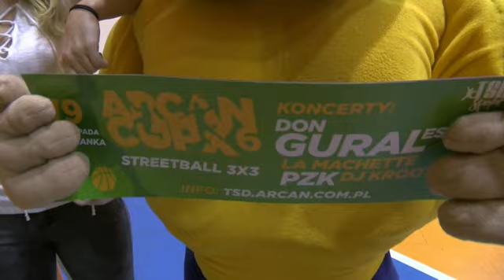Zapro AC X6